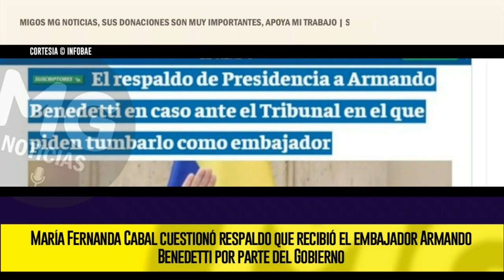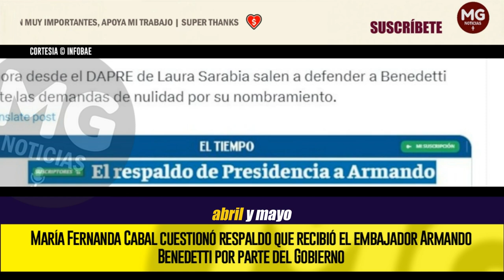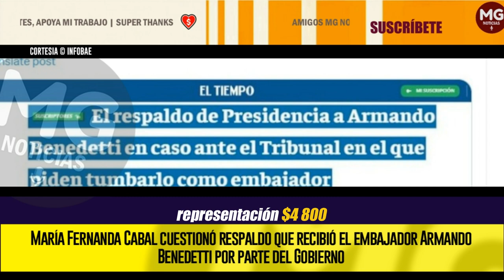ElPetroBenedetti 🔴 CABAL CUESTIONA RESPALDO DEL GOBIERNO PETRO A EMBAJADOR ARMANDO BENEDETTI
María Fernanda Cabal cuestionó respaldo que recibió el embajador Armando Benedetti por parte del Gobierno
La senadora del Centro Democrático por medio de su cuenta de X recordó los gastos que el embajador de Colombia ante la FAO ha realizado en lo que lleva en su cargo
INFOBAE